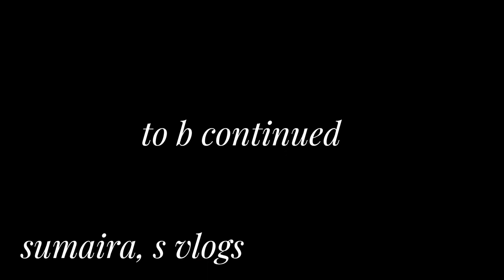youtube video #-DVPkXfJKzM